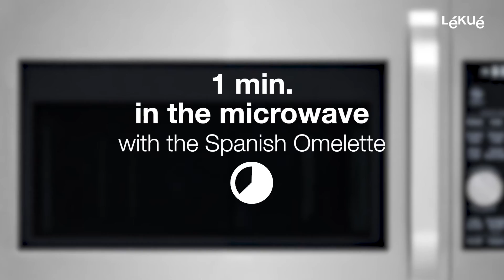Microwave spinach omelette - Microwave Spanish Omelette | Recipes with Lékué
Cook delicious and healthy omelettes in the microwave! It allows you to cook oil-free, healthy and tasty meals in very little time and with no mess.

Do you want to know all our news?